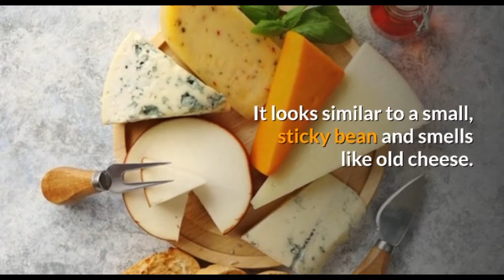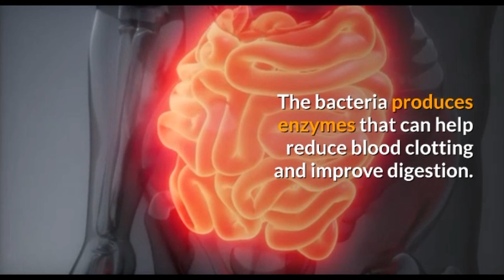3 nutritional benefits of NATTOO you should know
Images under licence cc :